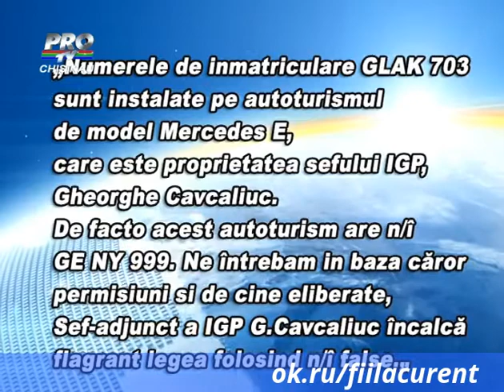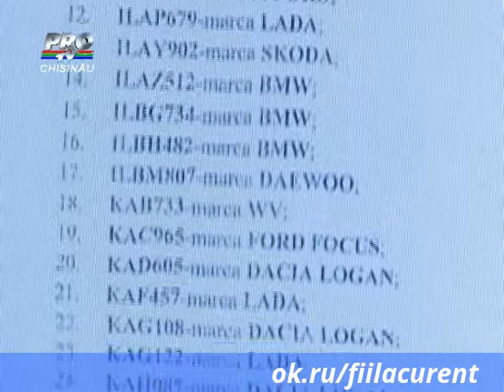Chiril Gaburici cere explicatii Ministerului de Interne